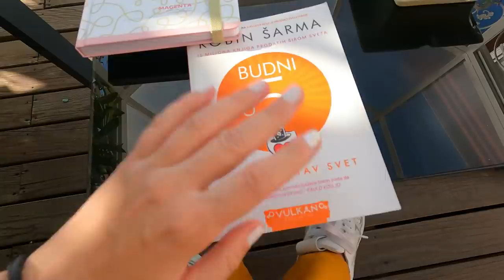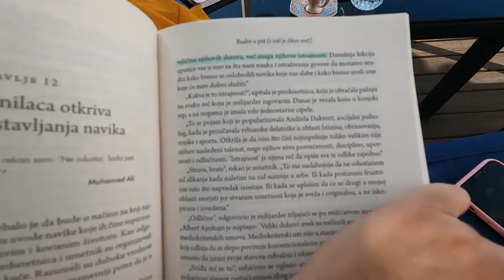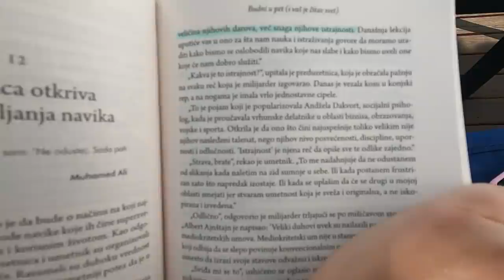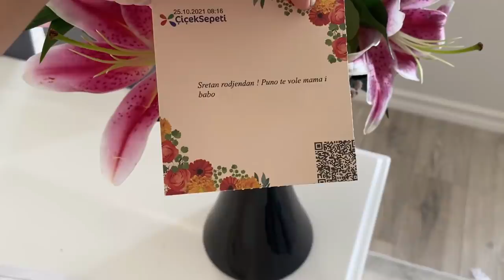RODJENDANSKI VLOG/ ARASOV VRTIC